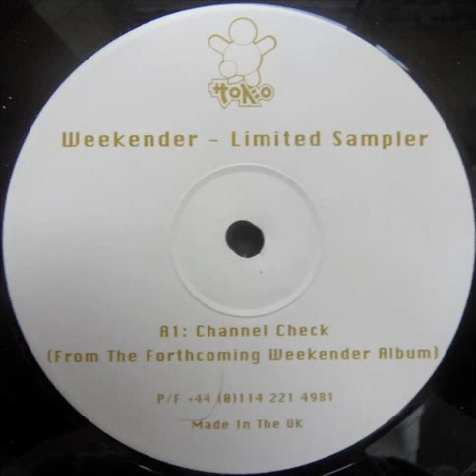Weekender - Channel Check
1999. The Unreleased Dubs - Limited Sampler Vinyl, 12"  -  Toko Records